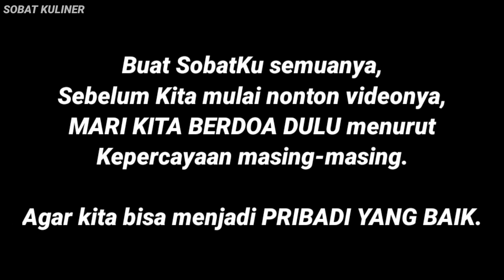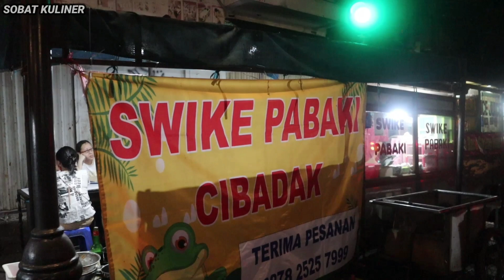TIDAK SEMUA ORANG BOLEH MAKAN INI !! SUDAH 2 GENERASI JUALAN !! LEBIH DARI 60 TAHUN !!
Bagi Muslim, Semua ulama sepakat tentang keharaman membunuh katak karena berdasarkan nash hadits Rasulullah ﷺ yang diriwayatkan dari Abdurrahman bin Utsman:

    ذَكَرَ طَبِيبٌ عِنْدَ رَسُولِ اللَّهِ صَلَّى اللهُ عَلَيْهِ وَسَلَّمَ دَوَاءً، وَذَكَرَ الضُّفْدَعَ يُجْعَلُ فِيهِ، فَنَهَى رَسُولُ اللَّهِ صَلَّى اللهُ عَلَيْهِ وَسَلَّمَ عَنْ قَتْلِ الضُّفْدَعِ   Artinya: “Suatu ketika ada seorang tabib yang berada di dekat Rasulullah menyebutkan tentang obat-obatan. Di antaranya disebutkan bahwa katak digunakan untuk obat. Lalu Rasul melarang membunuh katak.” (HR Ahmad: 15757)

Pada hadits di atas disebutkan keharaman membunuh katak. Menurut Al-Mundziri hadits tersebut memberikan pengertian, selain membunuh, hukum memakan katak juga diharamkan.

    قَالَ الْمُنْذِرِيُّ: وَفِيهِ دَلِيلٌ عَلَى تَحْرِيمِ أَكْلِ الضُّفْدَعِ

Artinya: “Al-Mundziri mengatakan ‘hadits tersebut menunjukkan keharaman makan katak.” (Ali Al-Qari, Mirqatul Mafatih Syarah Misykatul Mashabih, [Darul Fikr, Beirut, 2002], juz 7, halaman 2659)